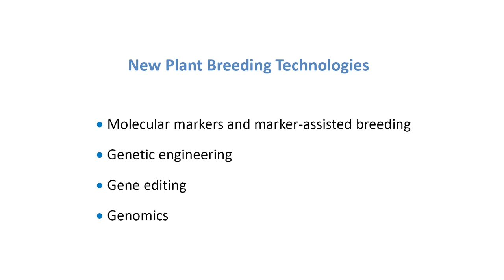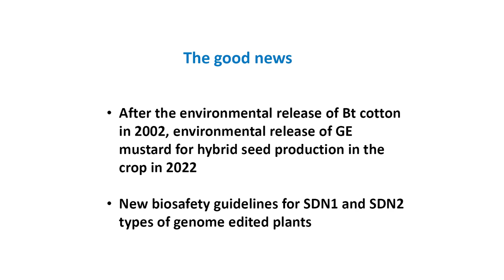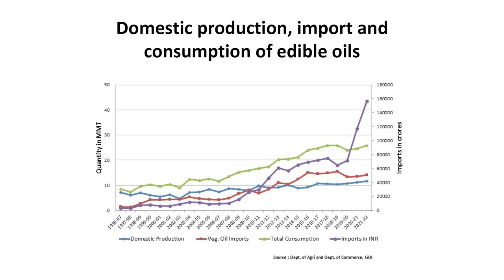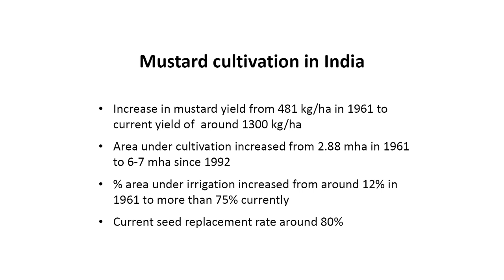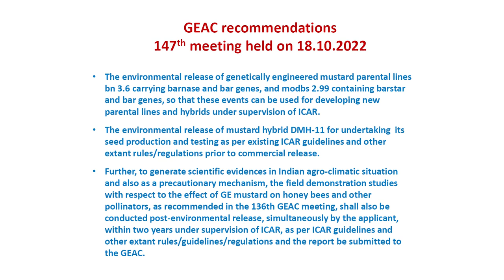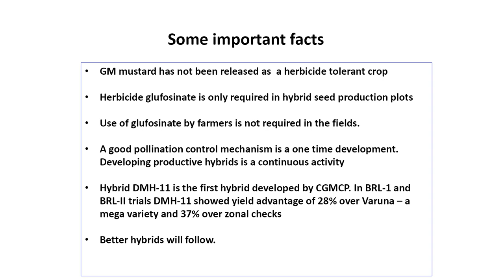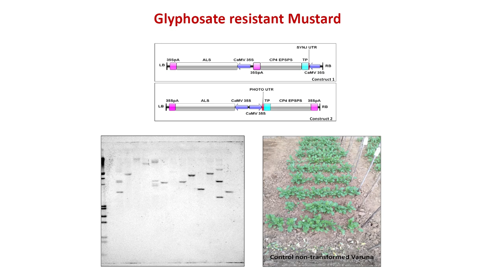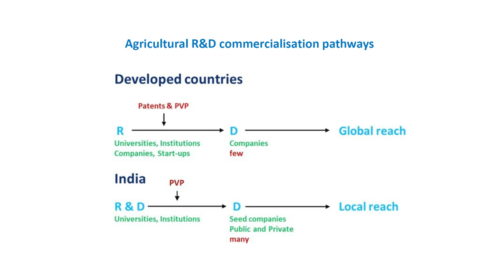Transgenics in Mustard & Regulatory Regimes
BASAI 20'24
Inaugural Session
Special Presentation
Dr. Deepak Pental
Former Vice-Chancellor of the University of Delhi and he continues to work at the Centre for Genetic Manipulation of Crop Plants in the University.